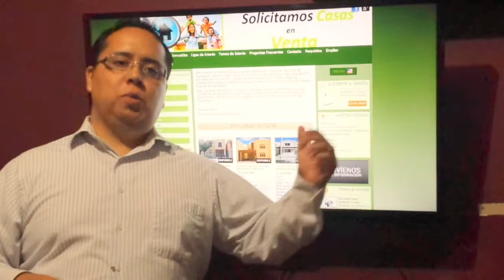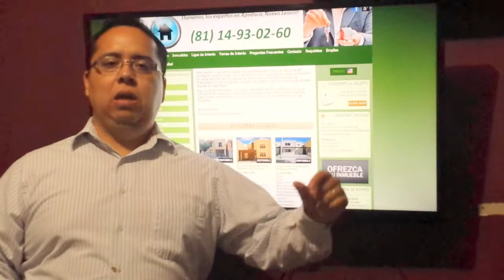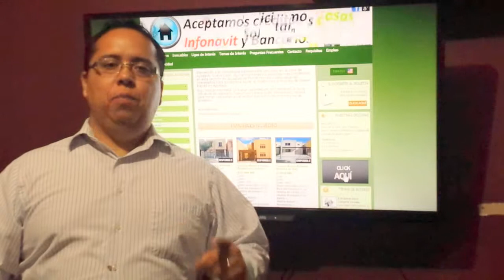Mas informacion para vender la casa de mi amigo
tips para captadores de casas en venta. Inmobiliaria casas monterrey apodaca